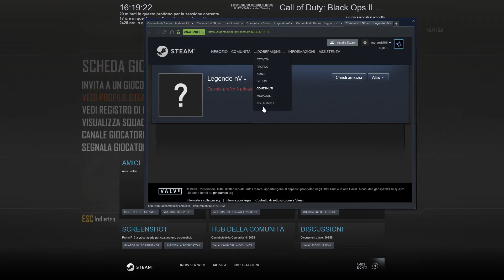Black Ops II 10-06-18 167# CASE OF CHEATING(+WALLHACKS100%):Legende nV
maybe he thinks that no ban for this,so pls,ban him now